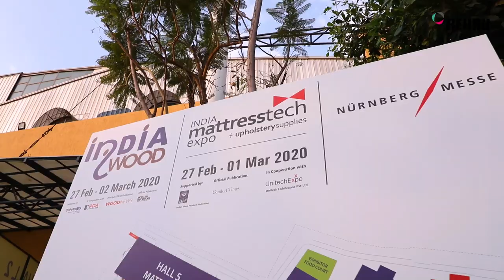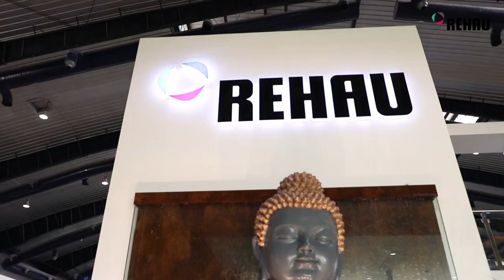REHAU India at IndiaWood 2020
REHAU India recently participated in the 11th edition of IndiaWood 2020, an elite international trade exhibition for manufacturing and woodworking industry. With a booth spread across 240 sq. feet, REHAU showcased a wide range of products across its three divisions- Furniture Solutions, Windows Solutions & Building Solutions. This year, REHAU focused on presenting consumer-oriented products that enhance home interiors, hence, we launched 4 innovative solutions at the exhibition - RAUVOLET Flip Door, RAUVISIO Ace – Anti - Fingerprint Laminate, RAUFLOOR Neostein and RAUVISIO Pre-Laminated Radiant Boards. The booth witnessed a great footfall, with a diverse group of people, including Dealers, Fabricators, OEM’s, Carpenters, Architects and End-Customers checking out the various collections. The whole range of products was highly appreciated by the visitors, owing to which we generated more than 1000+ enquiries. With the growing level of interest in our solutions and remarkable response to our newly launched products.